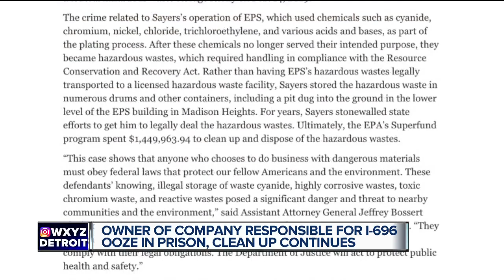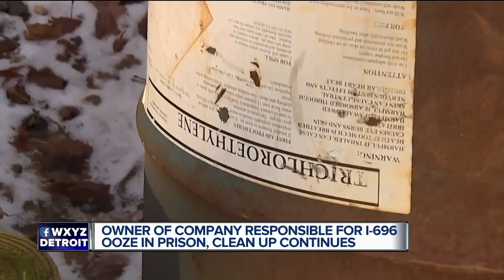Gary Sayers reports to federal prison